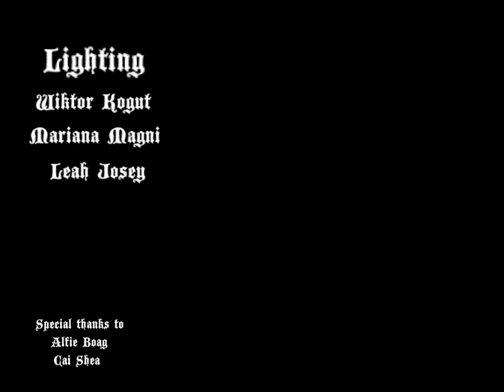Recreating A Painting - "Stanczyk" Jan Matejko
Recreating a classic Polish painting using various types of lighting.